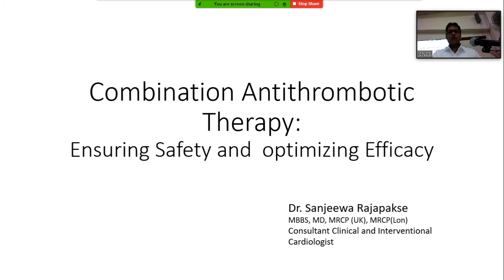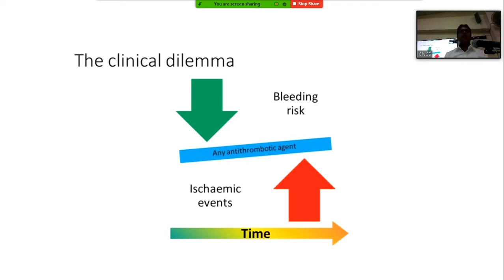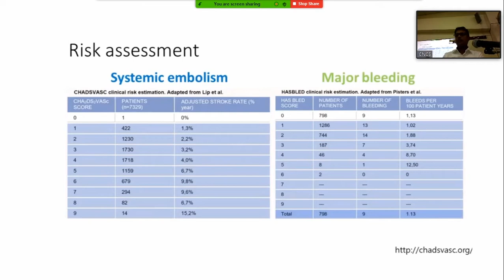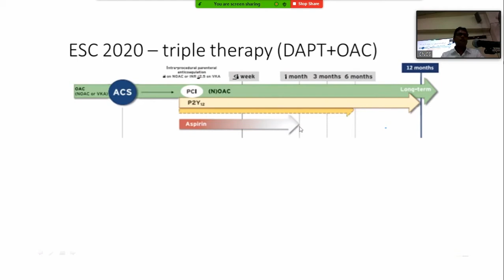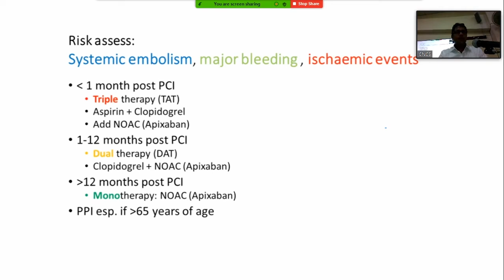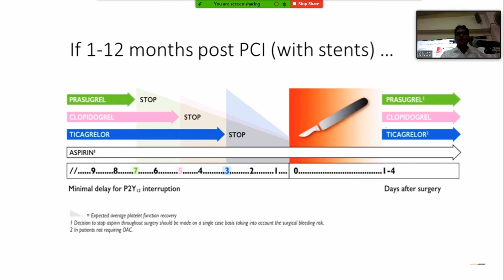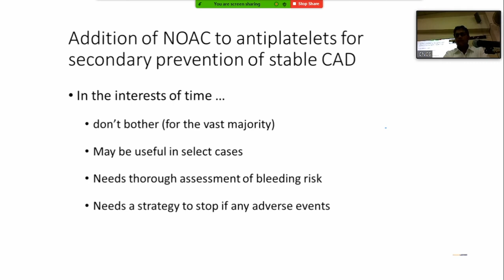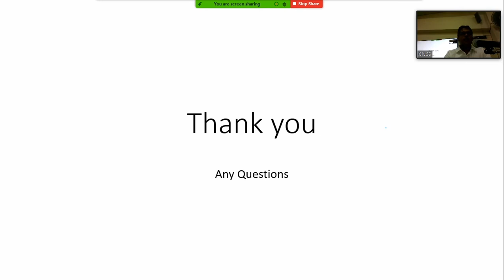Dual Antiplatelet Therapy- How to Ensure Safety While Optimizing Efficacy by Dr.Sanjeewa Rajapaksha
Dual Antiplatelet Therapy- How to Ensure Safety While Optimizing Efficacy
by Dr.Sanjeewa Rajapaksha, Consultant Cardiologist CNTH Ragama